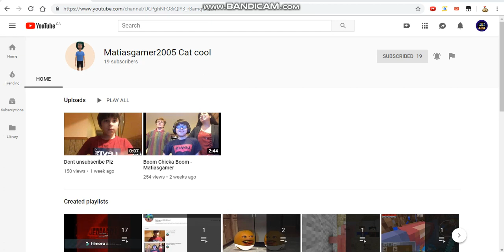Shout-out to Matiasgamer2005 Cat cool!